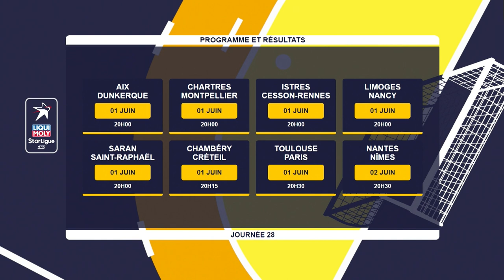Résumé de Chambéry / Créteil 29-22 (J28 - Liqui Moly StarLigue)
Créteil subit la loi de la team Chambé au Phare.